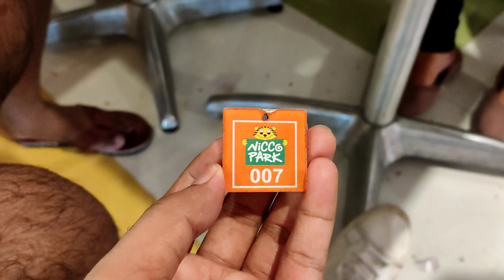Nicco Park Kolkata, Amusement Park in Kolkata, Nicco Park Ticket Price, Wet-O-Wild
Nicco Park Kolkata 2022 | Nicco Park Ticket Price 2022 | Wet-O-Wild | Amusement Park in Kolkata Full Details in This Video.

Hello 👋 Guy's Welcome🎉 to my YouTube channel ZIKHAN VLOGS,